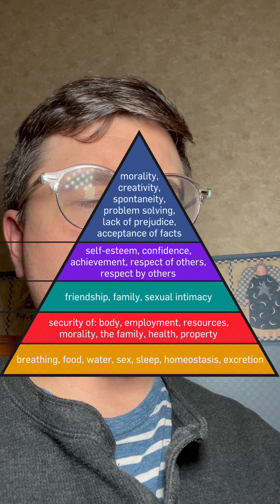The Life Art Institute Teaching Series Developing a Creative Life Art Spiritual Practice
This is the second video in a series of videos that features life artist and teacher Jon Keppel teaching about the essence, practices and principles of life art.  Jon is also the founder and director of The Life Art Institute.  He teaches from the heart and espouses a life lived that way as well. or find Jon on Instagram at the handle @jonkeppel and also here on YouTube by the same handle @jonkeppel You can find tThe Life Art Institute hosted by Mighty Networks via the website.  It is under the Teachings tab.  Blessings.  Take care.  See you in life art where we paint with reality.  Have a good day!